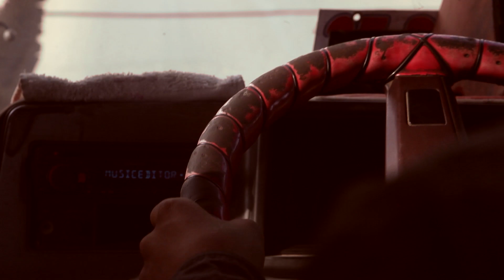INTER CAMPUS BOLIVIA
Nel video di Lorenzo Gironi, le emozioni dei bambini di Cochabamba durante la prima giornata fuori dal carcere insieme a Inter Campus e alla Fondazione Casari